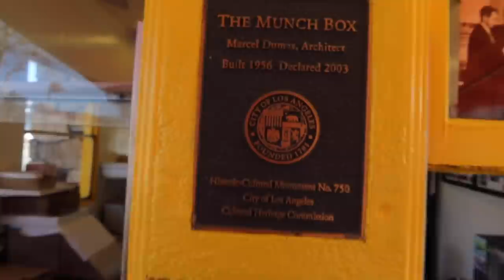Burgers & Burnouts on our Harley-Davidson's - Vlog #5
Today we headed up to a undisclosed location to shoot a couple Bike Check's with Josh (@2LaneLife)'s 2021 Road King and Dom Scamaldo 2005 Dyna! After that we met up with all the dudes from Thrashin for some burgers. We met up at The Munch Box in Chatsworth, CA. This burger spot has been around since 1956 and even considered a Historic Landmark by Los Angeles City. After grubbing we found an empty parking lot to let the boys practice burn outs! Just another day at Thrashin Supply.

Grab some parts & gear at ThrashinSupply.com